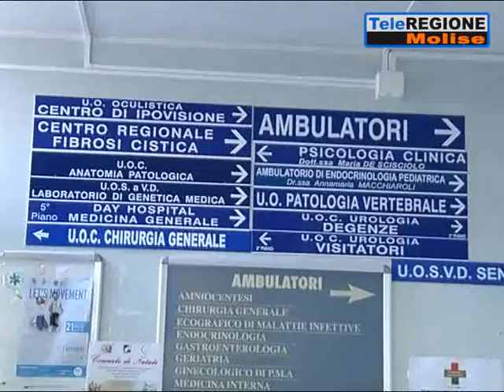Salta l'intervento, ma nessuno lo avverte: la disavventura di un paziente del Ca...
Servizi TG | Salta l'intervento, ma nessuno lo avverte: la disavventura di un paziente del Cardarelli | 21/1/2019